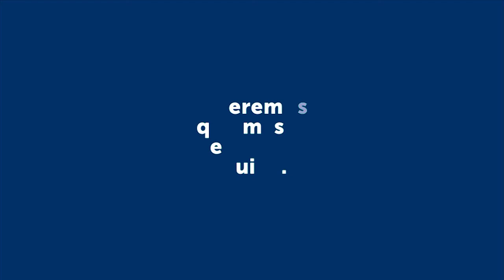AGRESION POLICIA EN INTENTO DE ROBO DEL ARMA REGLAMENTARIA